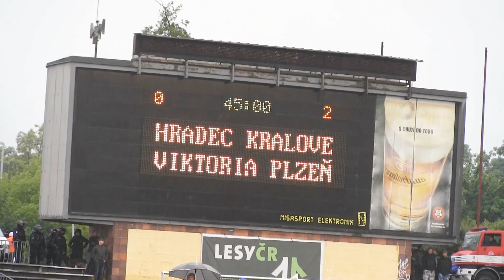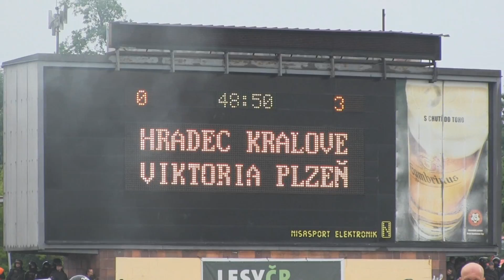Mistrovský závěr v Hradci | MISTŘI GAMBRINUS LIGY 2012/2013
Poslední zápas sezony přinesl velké nervy, ale také tři body a mistrovské oslavy v podání plzeňských fotbalistů. Nahlédněte s kamerou Viktoria TV nejen na hřiště v Hradci Králové, ale především pak do kabiny přímo po utkání.